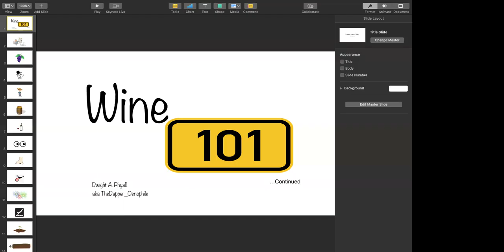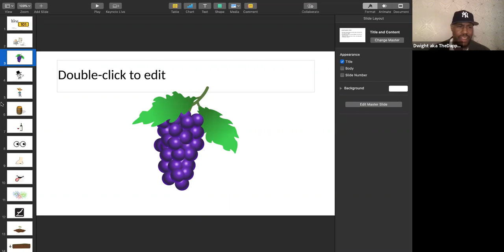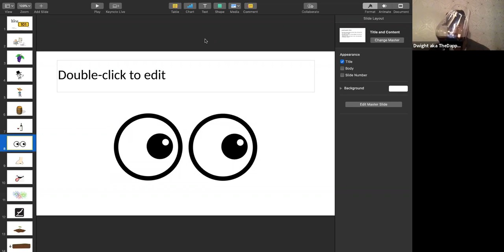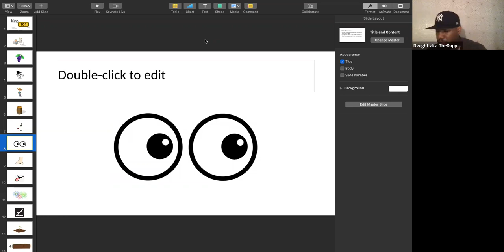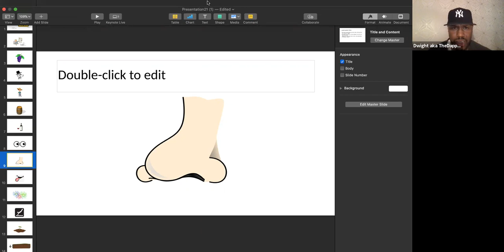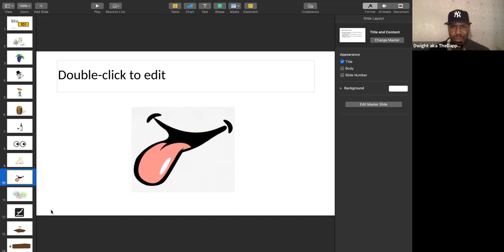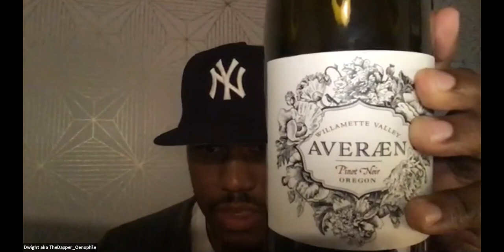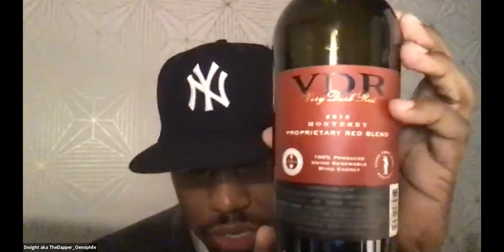Wine 101: Part 2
Dwight Phyall ’06, aka the WSET-certified “Dapper Oenophile,” is back with his second installation of Wine 101. In this webinar he will provide a breakdown of some important wine characteristics, explain how to read wine labels and take us on a tour of some of the best winter wine buys of the season.

7 – 8 p.m. EST